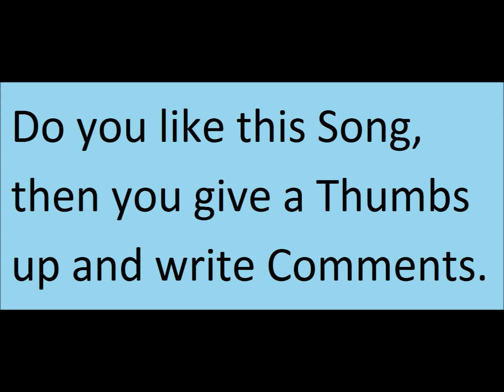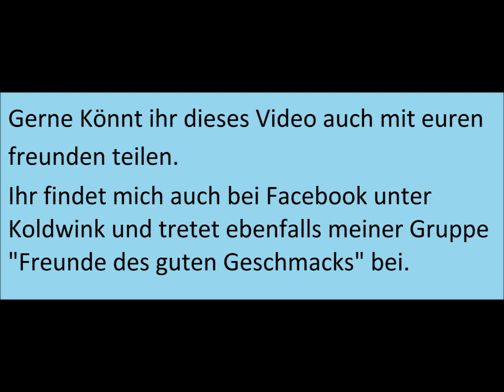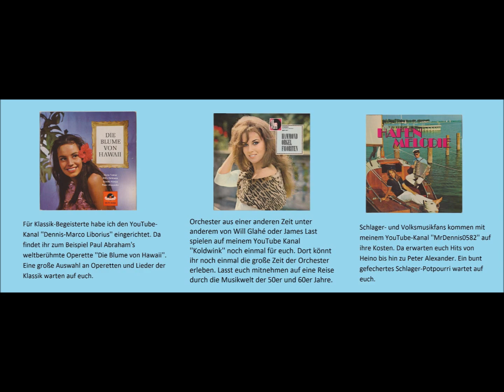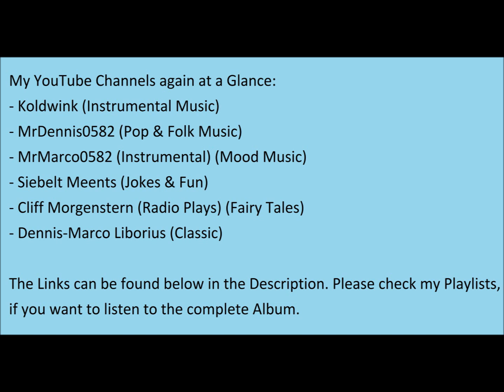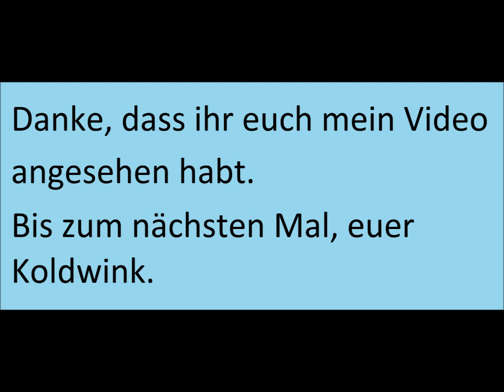Audrey Landers - Little River (1983) Ariola, Oldie, Evergreen, World-Hit, Schlager, Jack White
Little River (1983) (Ariola Records)

Dir gefällt mein YouTube-Kanal? Dann spende doch etwas, um meine Arbeit zu unterstützen: